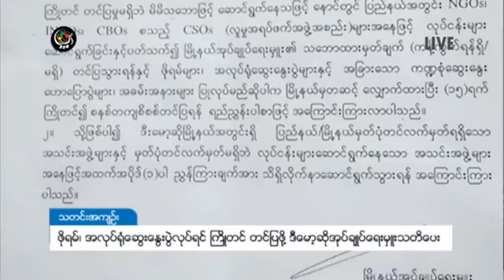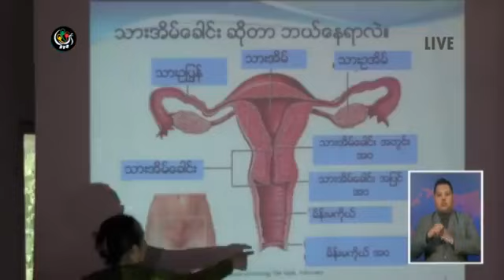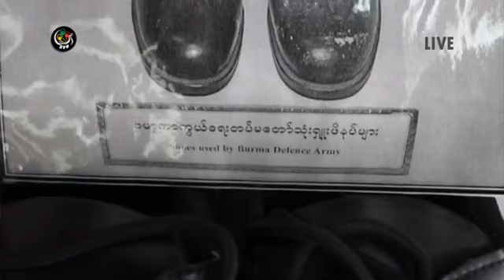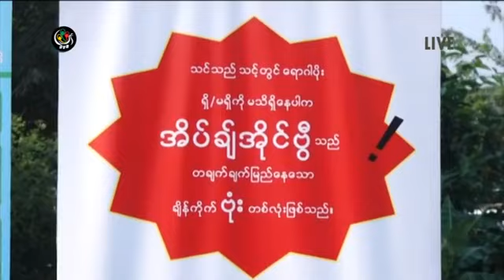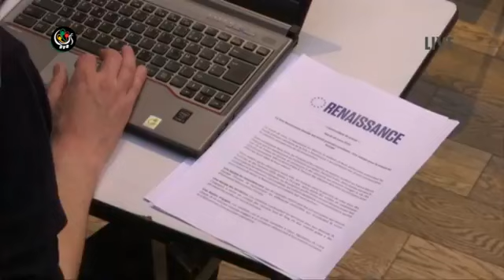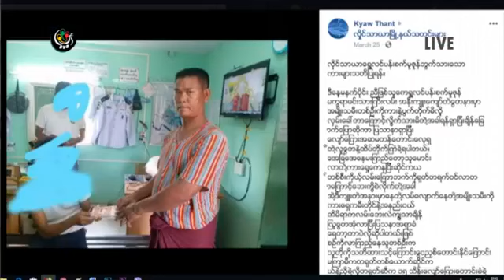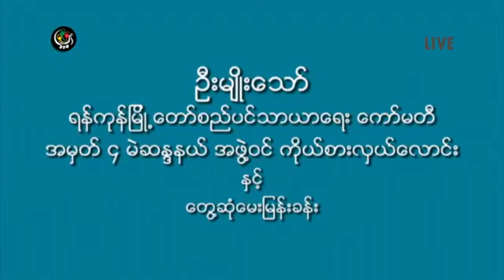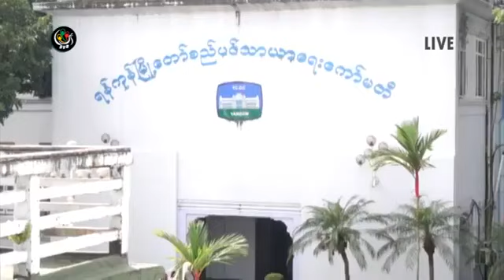တပ္မေတာ္ကို ဂုဏ္သိကၡာရွိရွိ ရပ္တည္ေစခ်င္၊ ဗိုလ္ခ်ဳပ္ရုပ္ရွင္ ၂၀၂၀ စျပမယ္ DVB Headlines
- လက္နက္ကိုင္ေတြရွိတဲ့နယ္ေျမေတြမွာ မွ်တမႈမရွိတဲ့ ေရြးေကာက္ပြဲေတြျဖစ္ခဲ့တယ္လို တပ္မေတာ္ ေျပာ။
- တပ္မေတာ္ကို ဂုုဏ္သိကၡာရွိရွိ ပညာရွင္ဆန္တဲ့ အဖြဲ႕အစည္းအျဖစ္ ရပ္တည္ေစခ်င္တယ္လို႔ NLD ေျပာ။
-  ဗုိလ္ခ်ဳပ္ရုပ္ရွင္ကုိ လာမယ့္ ၂၀၂၀ မွာ စတင္ျပသသြားမယ္။